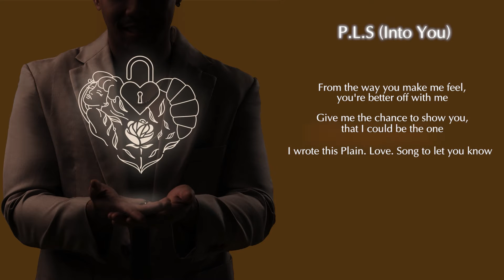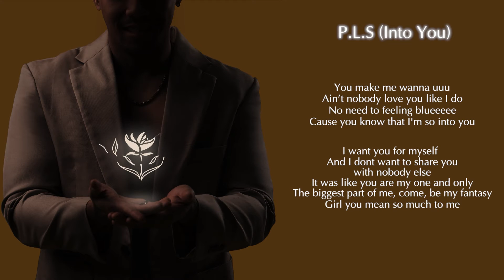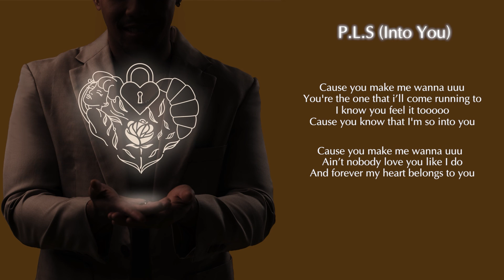Eros Tjokro - P.L.S. (Into You) (Lyric Video)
Composed By : Eros Tjokro & Heinriko Chris4ansen
Lyrics by Eros Tjokro
Keyboard & Music Programming : Heinriko Chris4ansen
Vocal Edi4ng : Xaviersak4 Adrimartja
Vocal Recorded @ Tomtam Studios
Vocal recording engineer : Reyo Caesar
Mixed by : Agi Anggadarma Hardono
Mastered by : Wisnu Ikhsantama